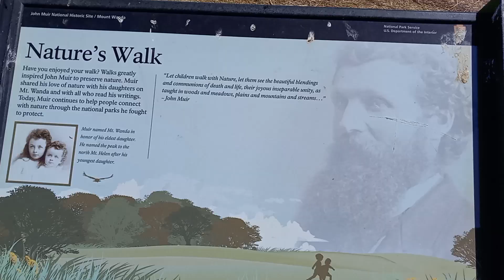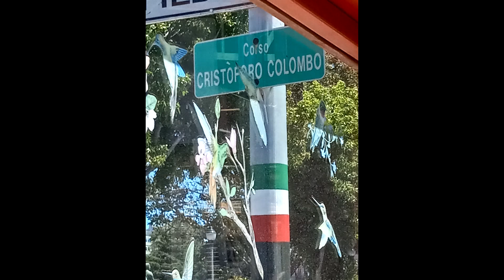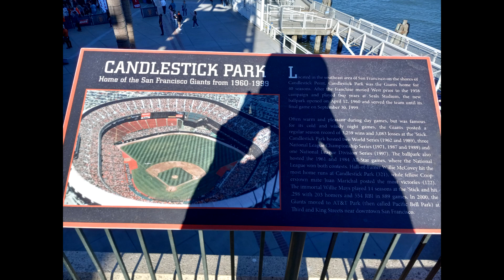Golden Gate Bridge and Alcatraz Island Boat Tour + Oracle Park | Van Life California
The time has finally come to say goodbye to San Francisco. After an incredible year teaching and living in the Bay Area, it was time to embark on my next adventure. But before that, I took a few days to go back and appreciate the city I called home for the last year. In this vlog I take a boat out and around Alcatraz Island and the Golden Gate Bridge before taking in one last ballgame at Oracle Park.

Vlog title: "Farewell, San Francisco: Part 1"
Vlog #: 40